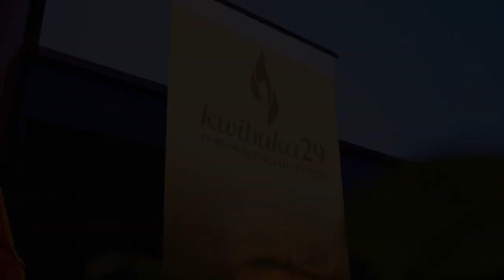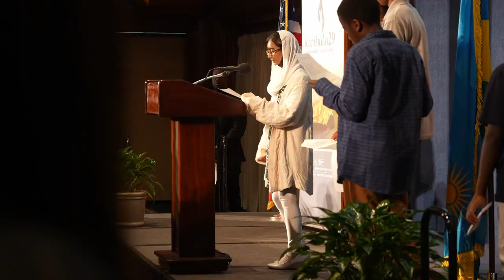KWIBUKA29 MURI WASHINGTON D C